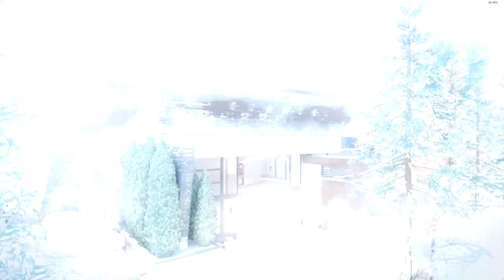Black Ops 3 MPBéta - Team Deathmatch Zsömivel :D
Jó Szórakozást!

AskFM: ask.fm/ZsGames

Gépem:
ASUS M5A97 EVO R2.0
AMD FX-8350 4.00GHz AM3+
ASUS Radeon R9 290 4GB 512bit DDR5 PCI-E R9290-4GD5
8GB Patriot DDRIII 1333mhz
2x500GB Samsung/WD Blue SATA2 7200RPM HDD + 1,5GB Samsung M3 Portable + KINGSTON 120GB SSDNow V300 SATA3 2,5
Win7 Ultimate x64
Avermedia Gamer HD Lite